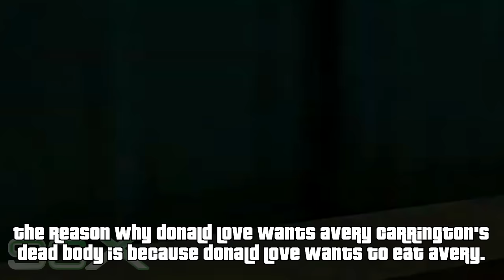The MOST HORRYFYING End of Avery Carrington | GTA Vice City Avery Carrington's Shocking END!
In this video, I'll talk about one of the Most Important Character of GTA Vice City; Avery Carrington.

Most of you have played GTA Vice City and might know Avery Carrington, but you might not know what happens to Avery Carrington after GTA Vice City.

Well sadly, this character meets his horrible end after the events of GTA Vice City. After GTA Vice City Avery Carrington is seen in GTA Liberty City Stories, And Liberty City is where Poor Avery meets his End.

Not only does he meets his end but also he gets EATEN!! In this video, I'll tell you about all the events of GTA where Avery Carrington appears and where his role finishes.

Actually, the one behind Avery's End is none other than his own Protege Donald Love.

Watch the video to know all the details of this character and his shocking End.

► GTA Vice City Bombs Away Best Trick -

 • GTA Vice City Bombs Away Walkthrough ...
► GTA Vice City Demolition Man Best Way -
 • GTA Vice City : Demolition Man Missio...
► GTA Vice City Dildo Dodo Android Walkthrough -
 • GTA Vice City Android Walkthrough - M...